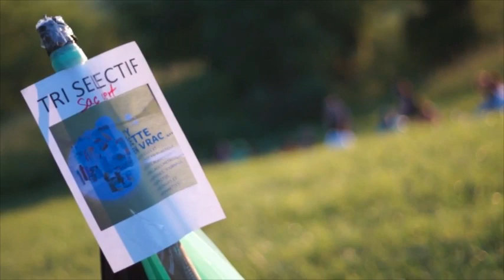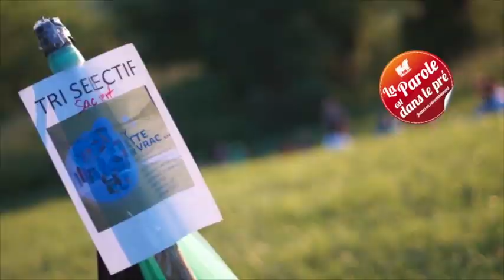LA PAROLE EST DANS LE PRE 2014 "Manger des clous"